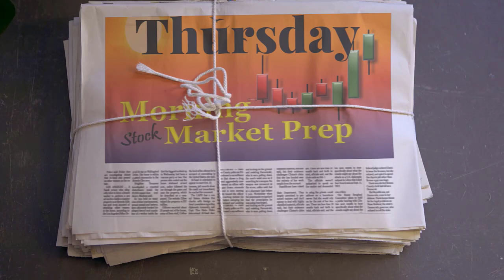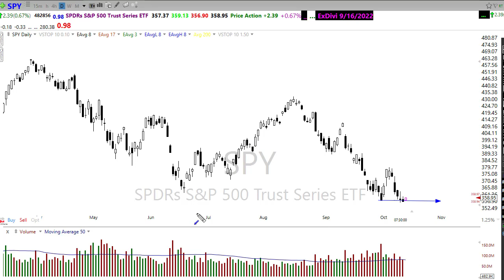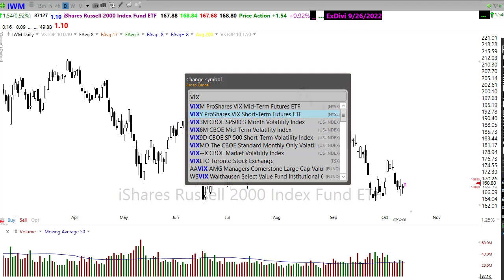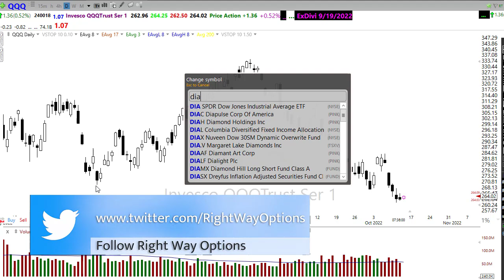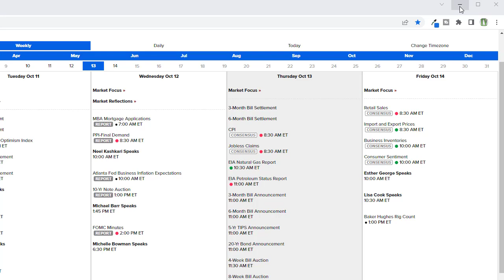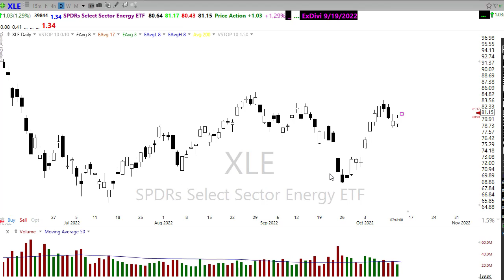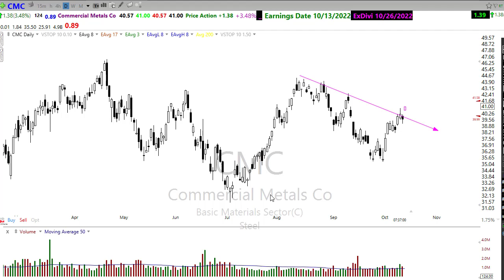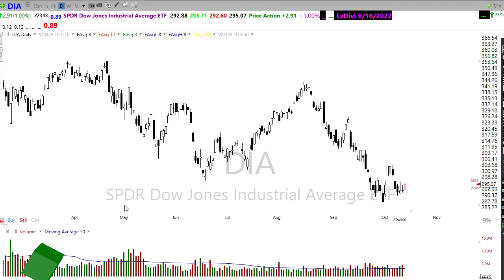Morning Market Prep | Stock & Options Trading | 10-13-22